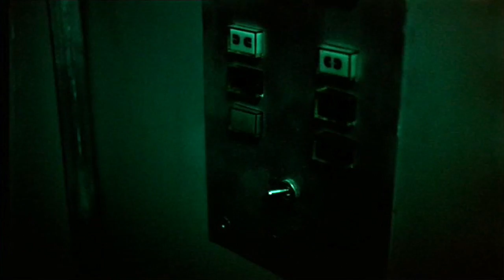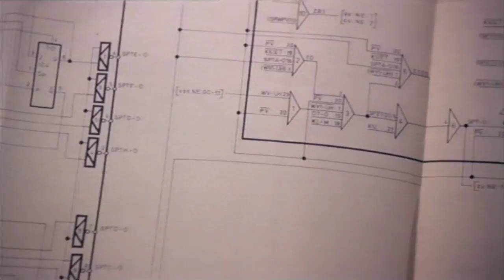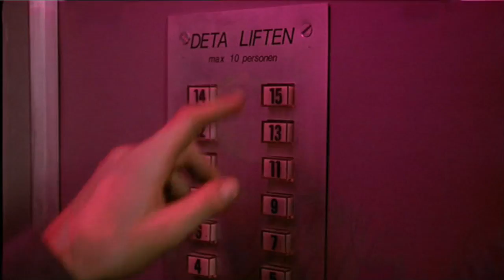DE LIFT (1983) - Soundtrack by Dick Maas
De lift / The Lift (1983)
Writed, directed and music composed by Dick Maas